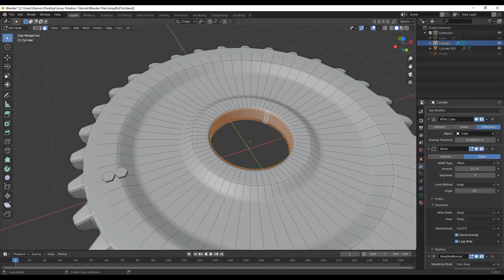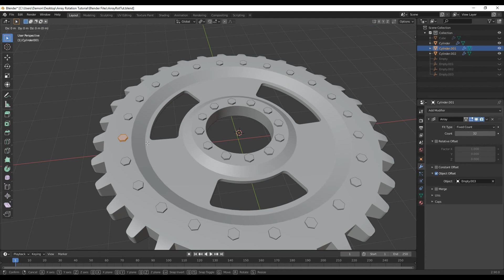How to use the ROTATION ARRAY MODIFIER In Blender 2.9 | Blender Tutorial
In this Tutorial I show you how to use the Array Modifier to Rotate an Object around a single point.
Blender Radial Array Tutorial for Beginners.

✨✨VIDEO CHAPTERS✨✨
0:00 - Intro
0:07 - How to Use Rotation Array Modifier
2:04 - Helpful Tips
2:54 - End :)